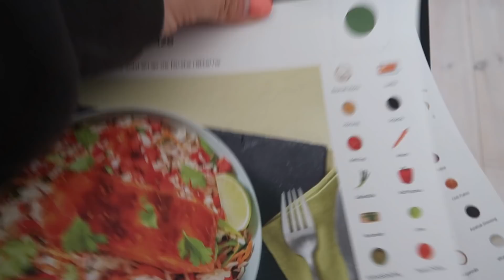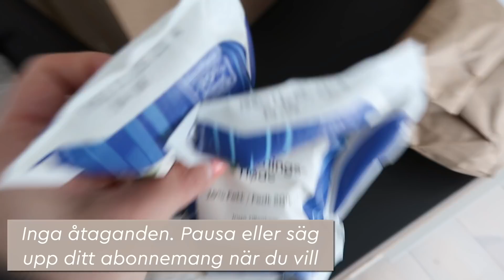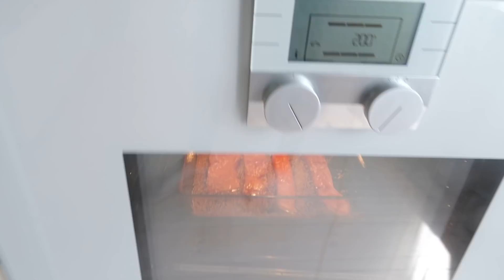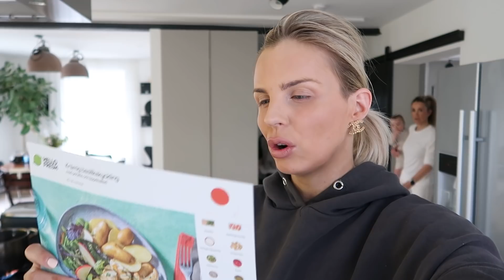TIPS TIPS TIPS!!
Koden ”MATMEDLOVISA” ger upp till 925 kr rabatt på era fyra första kassar.

Mer av mig:

Glöm inte bort att signa upp er för att få förtur till parfymen & kortleken på